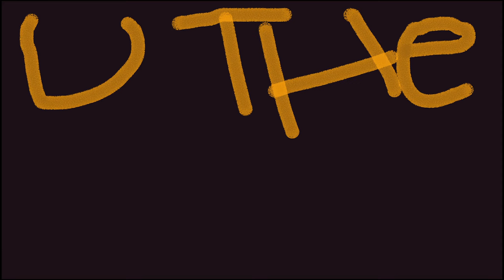Nunu Louis - U THE WORST (OFFICIAL VIDEO)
Video directed by Quinton Dominguez

Hear “Don’t Sleep” mixtape here